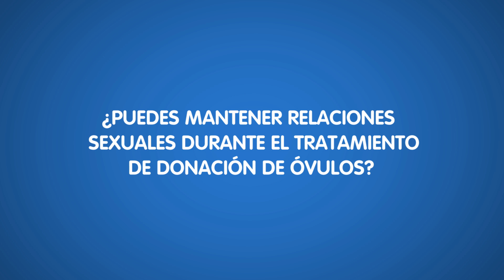IVI - ¿Puedes mantener relaciones sexuales durante el tratamiento de donación de óvulos?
Durante el tratamiento de donación de óvulos es recomendable no mantener relaciones sexuales. Evelin Lara, directora de Ovodonación de IVI Barcelona, lo cuenta en este vídeo.